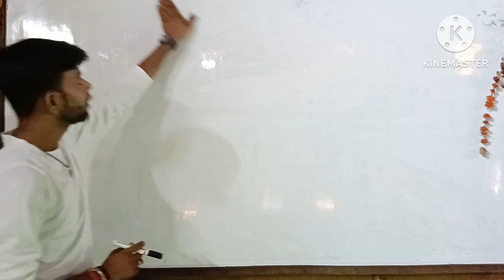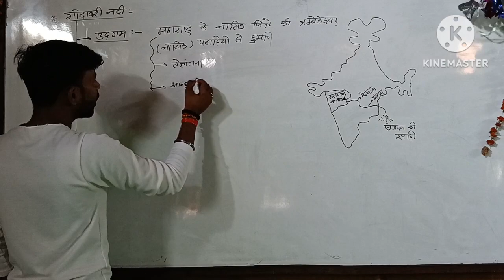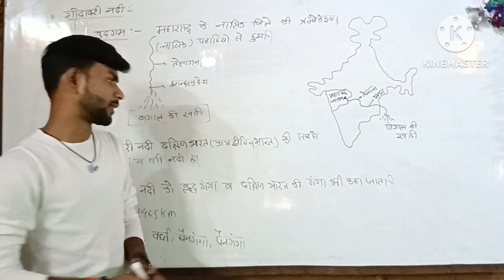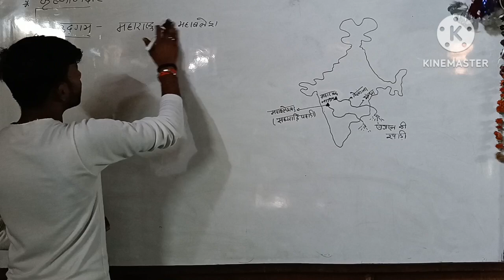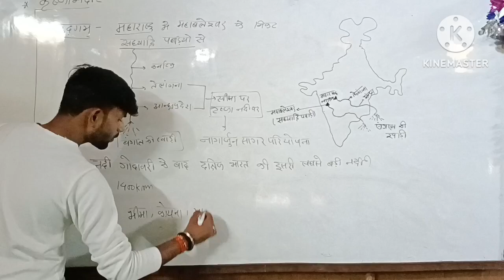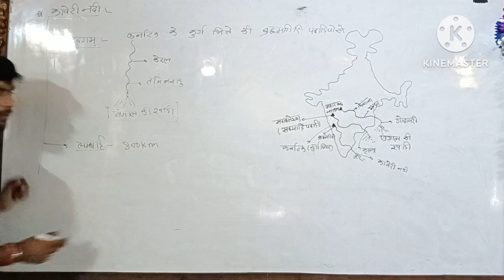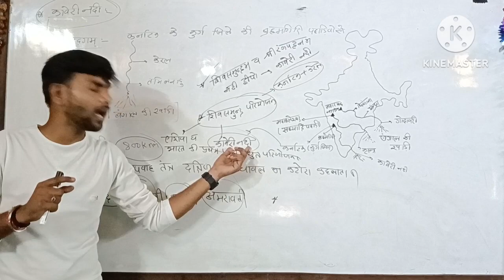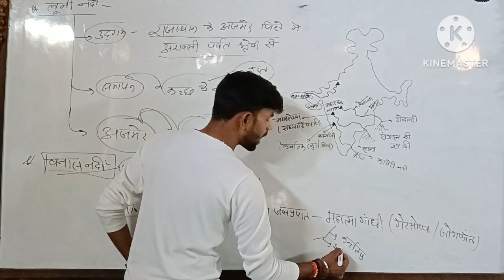nadi tantra in hindi | Godavari nadi Tantra | India is River tantra 2023 | By Akash Sir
भारत की नदियाँ | Bharat ki Nadiya | Rivers of India | River important Questions | Rivers Gk Tricks